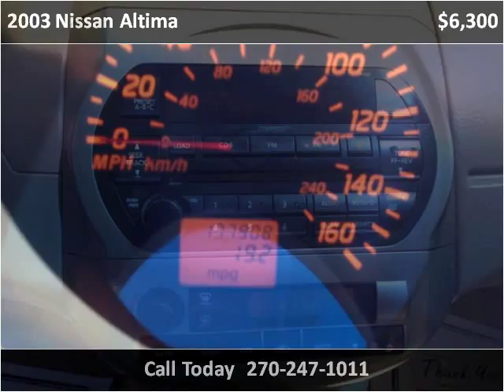2003 Nissan Altima Used Cars Mayfield KY